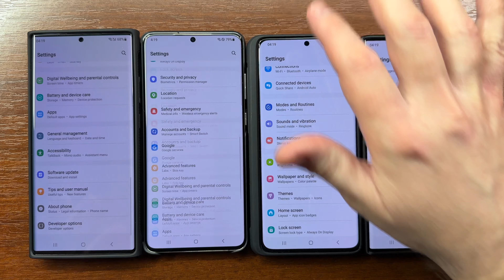Samsung Note 20 Ultra, S20 Ultra, S21 Ultra, S22 Ultra Power On / Off, Boot / Shutdown Animations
Powering on, boot animations, powering off & shutdown animations on my Samsung Galaxy Note 20 Ultra, S20 Ultra, S21 Ultra, S22 Ultra.